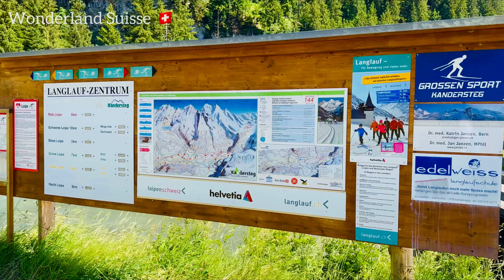Kandersteg one of the most touristic place in Switzerland (4k)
Kandersteg is a picturesque village located in the Bernese Oberland region of Switzerland. It is situated in the canton of Bern and is known for its stunning alpine scenery, outdoor activities, and charming Swiss hospitality. Kandersteg attracts visitors throughout the year with its natural beauty and recreational opportunities.

One of the main highlights of Kandersteg is its proximity to the Swiss Alps. The village is situated in the Bernese Alps and is surrounded by towering mountains, lush green valleys, and crystal-clear lakes. This makes it an ideal destination for outdoor enthusiasts and nature lovers.

During the summer months, Kandersteg offers a wide range of activities. Hiking and mountain biking are popular pursuits, with numerous trails catering to all levels of fitness and experience. The Oeschinensee, a stunning mountain lake located above the village, is a must-visit destination for its scenic beauty and opportunities for boating and swimming.

Kandersteg also serves as a gateway to the Jungfrau Region, a UNESCO World Heritage Site. From here, visitors can take a scenic train ride to Jungfraujoch, popularly known as the "Top of Europe." At an elevation of 3,454 meters (11,332 feet), it offers breathtaking views of the surrounding peaks, including the Eiger, Mönch, and Jungfrau.

In winter, Kandersteg transforms into a winter wonderland. The village becomes a hub for winter sports enthusiasts, offering excellent skiing and snowboarding opportunities. The nearby Oeschinensee also turns into a frozen playground, with ice skating and ice fishing being popular activities.

Kandersteg itself has a charming atmosphere with traditional Swiss chalets, cozy restaurants, and local shops. The village has a peaceful and relaxed vibe, making it an ideal place for those seeking a tranquil getaway.

Additionally, Kandersteg is home to the Kandersteg International Scout Centre, a renowned destination for Scouts from around the world. The center offers a range of activities and programs, attracting visitors of all ages.

Overall, Kandersteg is a delightful destination for nature lovers, outdoor enthusiasts, and those seeking an authentic Swiss experience. Its stunning alpine scenery, outdoor activities, and warm hospitality make it a popular choice among tourists visiting Switzerland.

This video has taken by iPhone 14 pro max at 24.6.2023
I am not a professional videographer just i want to share the beautiful places that I visit with you .